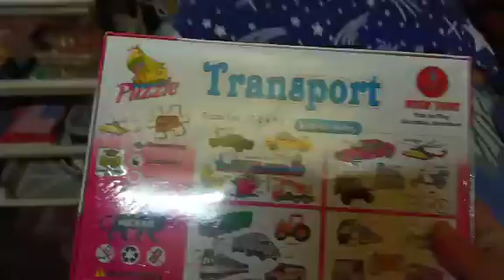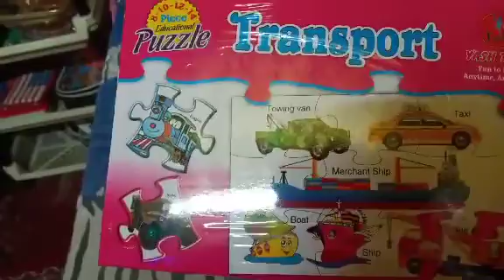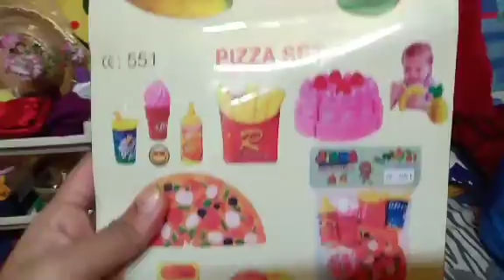Shopping haul only for rs. 65/- each item (Part 1)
MeriBhaktiMereBhav Shoppinghaul onlyforrs.65/-eachitem(Part1)
Jai Shri Krishna
Jai Radhe Krishna
Jai Ladoo Gopal
Doston asha Karti Hun aap sabhi ko yeh video zarur like hogi.

Dher Sara pyaar
Radhe Radhe

Meri Bhakti Mere Bhav video links :-